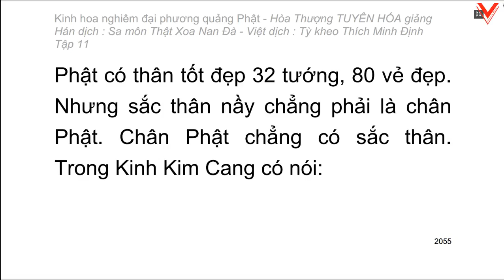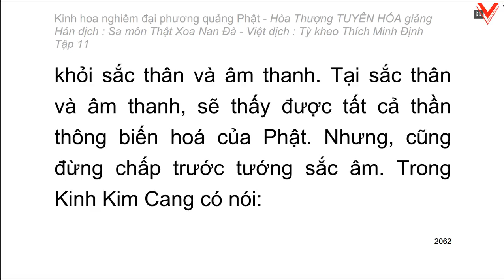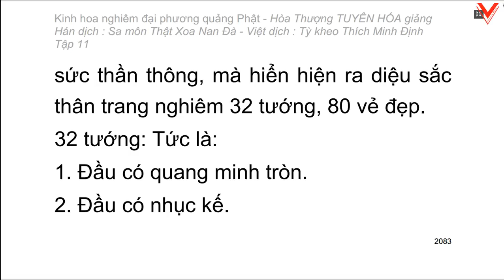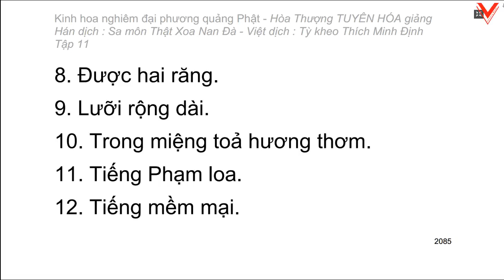Kinh hoa nghiêm - hoà thượng Tuyên Hoá giảng giải - Tập 11/25 (tiếp theo)